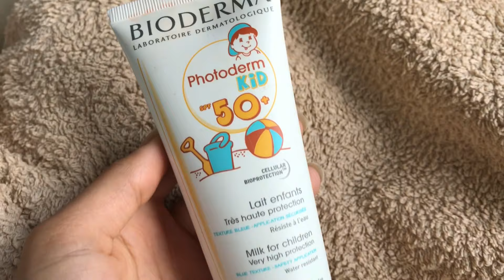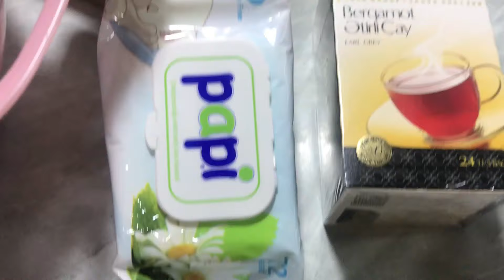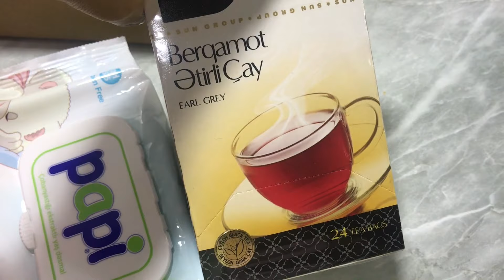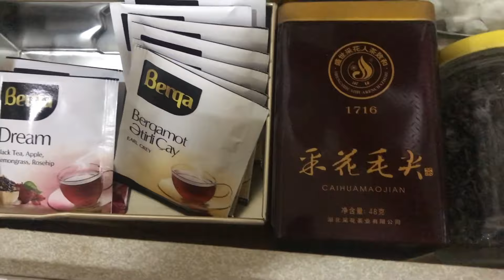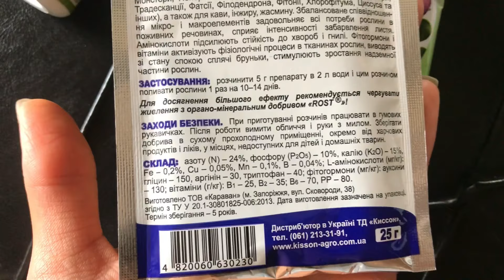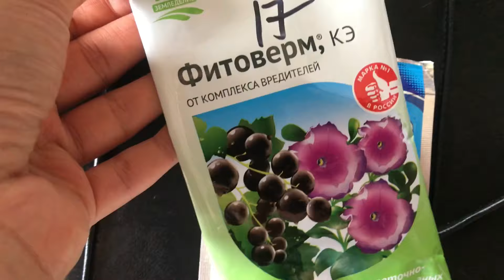VLOG🌷 Yeni fincanlarım😎Seher deniz,axşam park gezintisi😍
Her kese salam💕Uzun zamandır günlük vlog ve diger videoları kanalda görüntülemek gelmirdi içimden,çünki heqiqeten hamımız o veziyyetde deyildik.Videoların çoxunu yüklemişem(melum tarixden çox önce),hal-hazırda da kanaldadır,sadece “kütleye açıq” etmemişem.Amma mehz sizin çoxsaylı isteklerinizi nezere alaraq bu vlogu açıram.Qeyd etdiyim kimi vlog yay feslinde çekilib ve editlenib.